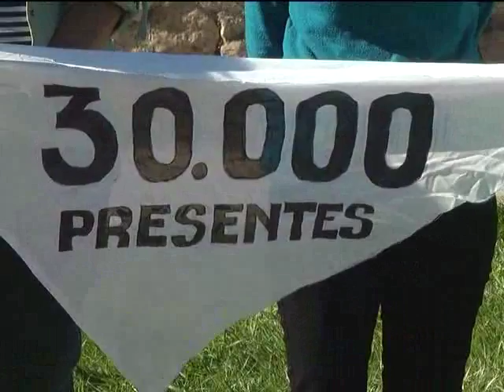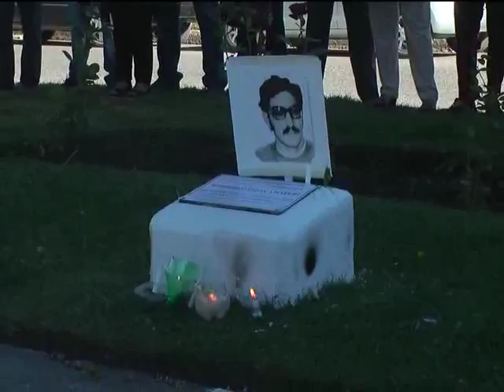ACTO POR EL DIA DE LA MEMORIA, VERDAD Y JUSTICIA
Se cumplieron 41 años del ultimo golpe militar